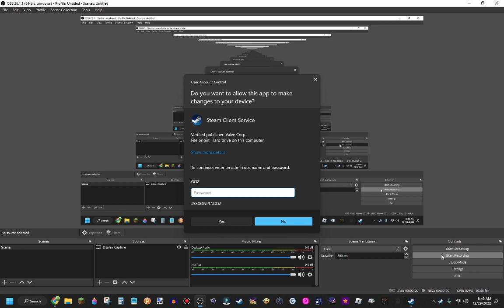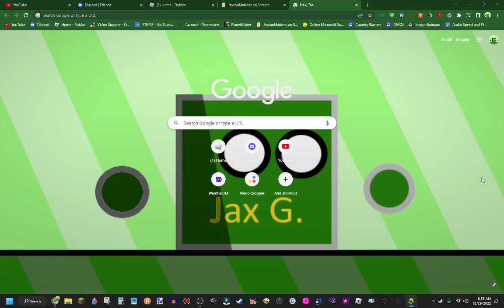may be on break posting videos but have a short gameplay of msm